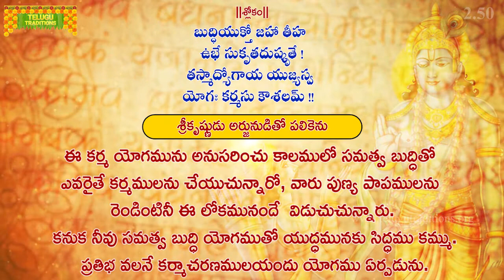భగవద్గీత | Bhagavad Gita Telugu | Sankhya Yogam | Chapter 2 - Verse 50 || TeluguTraditions